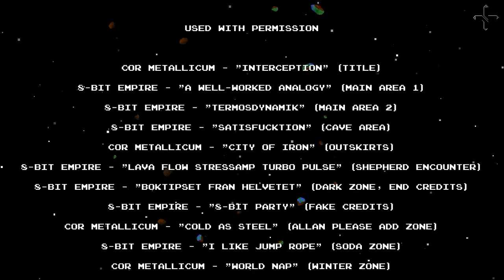Time To Play - DLC Quest - S'il reste des sous, il reste du jeu (3)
La suite et fin de ce jeu pour le moins bizarre mais vrai. Encore plus de DLC, encore plus de choses inutiles !